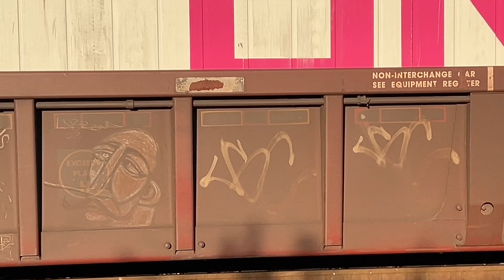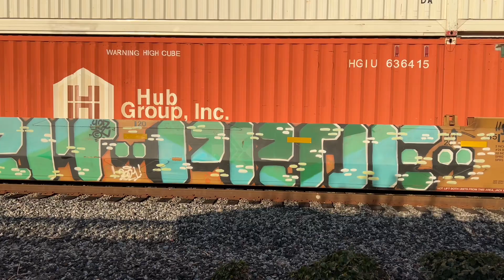1,319: 3 trains, 2 canines